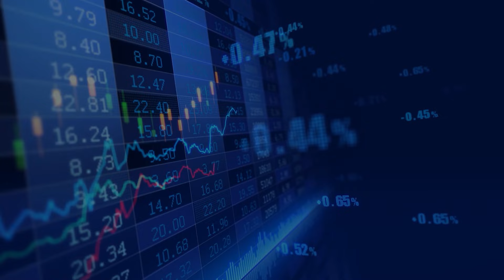Aim Fintech Glantus Holdings successfully rolling out buy & build strategy says CEO Maurice Healy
Maurice Healy, CEO at Glantus Holdings is delighted with the progress which fintech Glantus Holdings have made since their IPO earlier this year.

Glantus are a global supplier of automated accounts payable systems and have acquired two companies since IPO, and entered into a significant partnership with a third.

St Albans based Meridian Cost Benefit has just been acquired for around 3 million pounds. "MCB has historic revenues of £1.5 million and ebitda of around £400,000 before we start putting our synergies into the business" explained Maurice. "It will be about 5 times ebitda before we get into cost synergies and revenue synergies."

"It has 44 customers in our space with accounts payable needs, but it also has a lot of Government and 'semi-state' organisations that we haven't got at the moment. It's a big opportunity for us to get into that market, and with that referenceability we can replicate the offer across our entire group."

"Importantly it also brings us people, new sales people in EMEA that we need and knowledge that we need, so all in all a really good acquisition and a positive one, albeit a small enough one." said Maurice.

"We paid US$9M for TIC in Boston, at the time that was around 9 times ebitda, 2.25 times revenue, and with our synergies which we've been putting through we would be down to 5 or 6 times ebitda I'd guess."

"More significant is what its done for us in the American market. It's brought us into a strong space with duplicate payments, but its actually established the Glantus brand. We did an event in Florida where we rolled out our joint offering and we had the busiest stand there - it was a massively successful event."